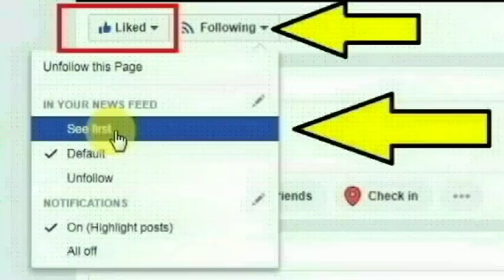திருவண்ணாமலை கியூ பிராஞ்சில் போலீஸ்காரராக பணியாற்றும் ஸ்ரீபாலு செய்ததை பாருங்க | Thoothupura